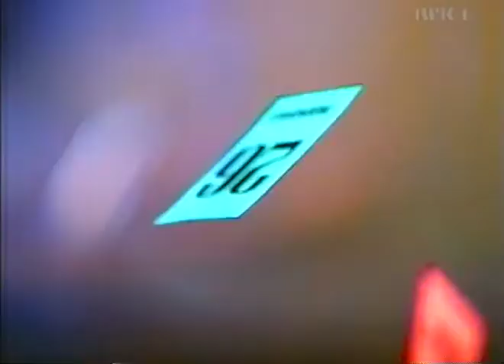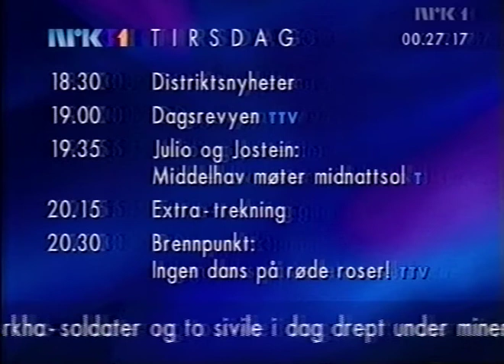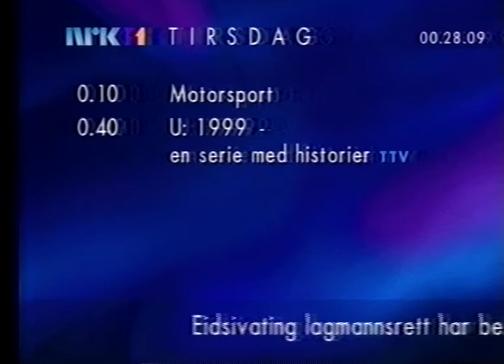Kveld på NRK (1999): Kanalvert, musikk og program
Inneholder:
- Kanalvert Ragnhild Sælthun Fjørtoft
- Arild Andersen og Frode Alnæs med  "Vi Skal Ikkje Sova Burt Sumarnatta".
- NRK-ident
- Program for tirsdag